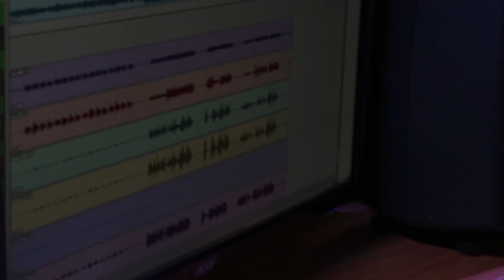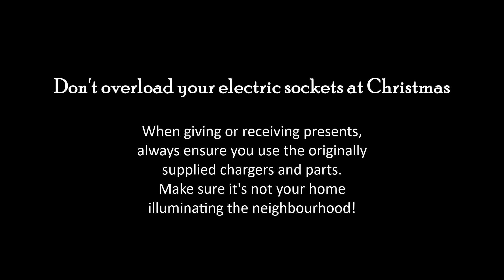A Tale Of Safe And Well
Watch the viral West Yorkshire Fire Service parody Christmas song

A parody video of The Pogues famous Christmas hit A Fairytale Of New York.

performed by the West Yorkshire Fire and Rescue Service.

produced at the University of Huddersfield - stars Firefighter Jon Arey & featuring Abi Austin with the Fixby Songbirds.

WYFRS said: "It's a pleasure to present our Christmas parody 'A Tale of Safe & Well'.

"Have a fantastic Christmas from everybody here at WYFRS & stay safe throughout the Festive season."